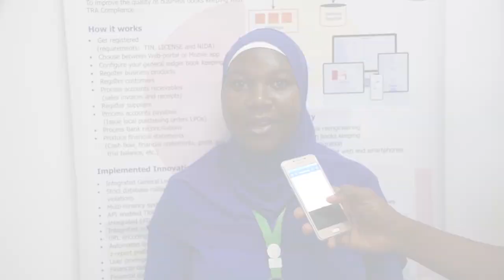KAMPUNI HII YAJA NA MFUMO HUU WA KUTENGENEZA RISITI KIDIGITALI KUPITIA COMPUTER NA SIMU JANJA YAKO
Document from Danny Kaboma